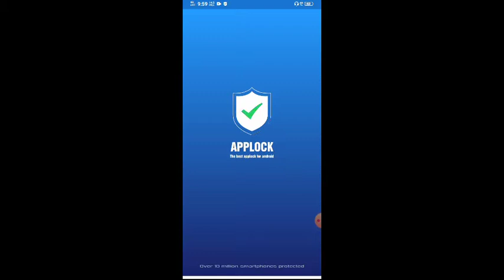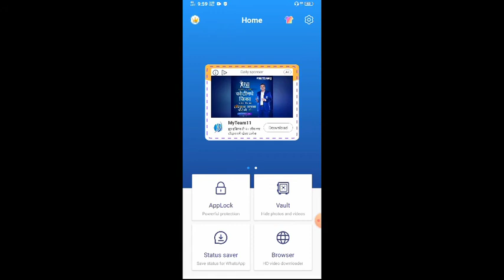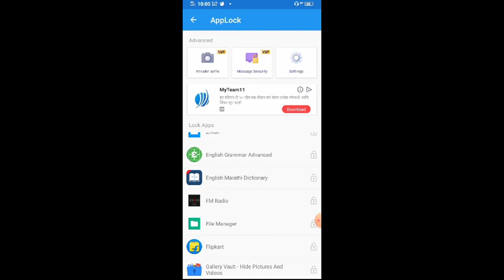App ko Lock Kaise LAGAYE| how to lock Apps| New App Lock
about channel: Technical Deep is an App review and technical channel where you find technology  and also tricks related videos in your own hindi language. hope you like my video thanks..
Please support us for increasing our channel..